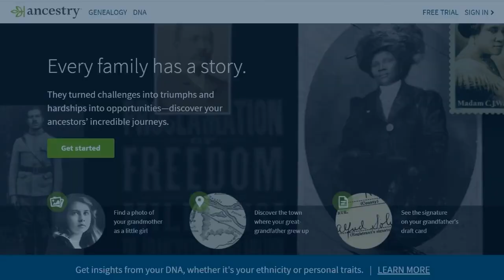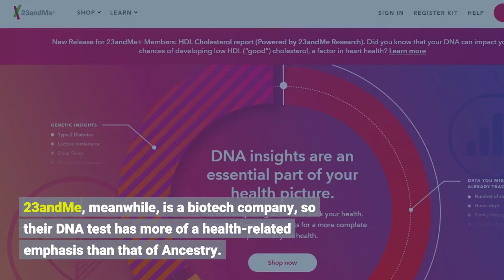23andMe vs Ancestry: DNA tests compared - Origins Genealogy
23andMe vs Ancestry: DNA tests compared - Origins Genealogy

Decided to take a DNA test? When it comes to at-home DNA testing, the two big choices are between 23andMe and Ancestry.

Many of our clients want to know which DNA test is better, so Origins International (DBA Origins Genealogy) created a 23andMe vs Ancestry DNA test guide to compare the two.

When it comes to 23AndMe vs Ancestry, consider what both DNA testing kits have in common. Both share the following attributes:

- Ranked as the best at-home genetic testing companies in the industry.
- Provide health and ancestry reports concerning family heritage and genetic predispositions to disease.
- Require a saliva sample and analyze your DNA to ascertain where your family originated from.
- Use a saliva collection tube and cap in the DNA testing kit, a return bag, and a prepaid return label box for ease of use.
- Provide accurate results.
- Receive positive user reviews and celebrated for company value and quality.

Although 23andMe and Ancestry share much in common, the two companies—and their respective DNA tests—have a bit of a different focus.

Ancestry is first and foremost a genealogy company, so their DNA test dovetails with their extensive database with a focus on tracing heritage and identifying biological relatives. Ancestry has the larger database of the two companies, meaning that the likelihood of finding a genetic match is potentially higher.

Where Ancestry as a company is genealogy-focused, 23andMe is above all a biotech company. Accordingly, the 23andMe DNA test has more of a health-related emphasis than that of Ancestry. 23andMe reports on a wider variety of health issues and predispositions, and give far more insight into biological traits.

Bottom line: if you’re taking a DNA test for genealogical reasons, Ancestry is the stronger option. If you’re taking it for health reasons, 23andMe is the way to go.